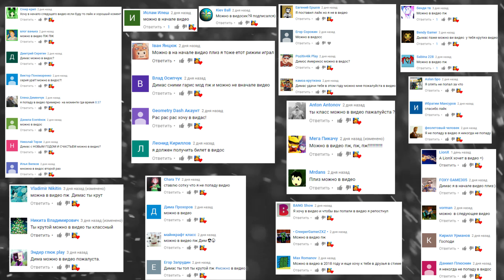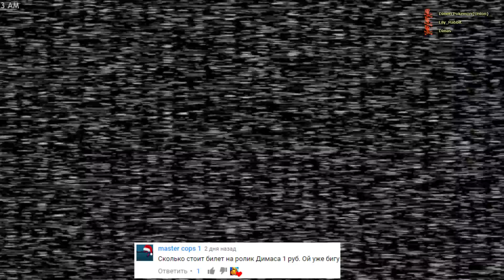АНИМАТРОНИКИ ШЕСТАЯ НОЧЬ FNAF CUPHEAD ► Garry's Mod